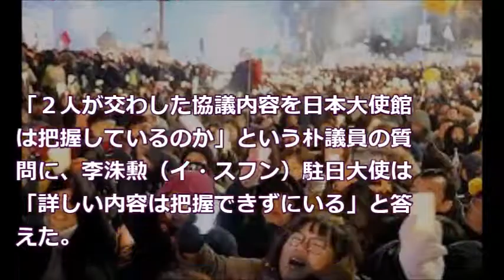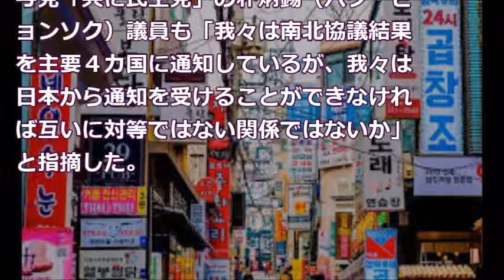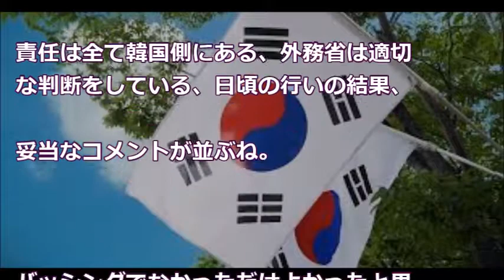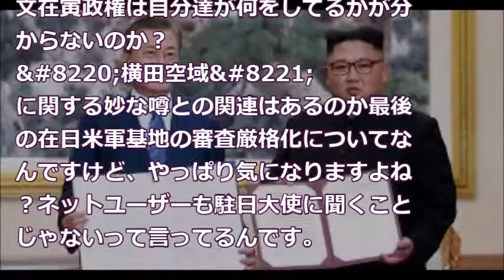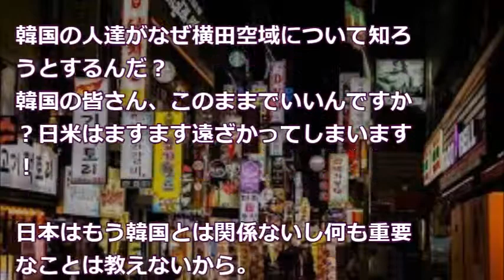日米が韓国を蚊帳の外に追い出していた！ 駐日韓国大使館が何も知らされずパニック状態！wwwwww News U S より